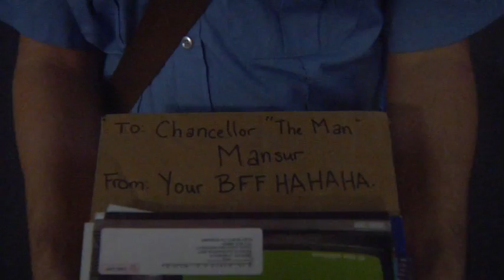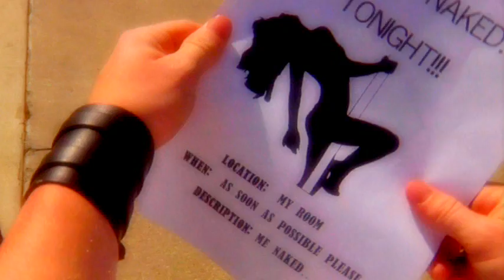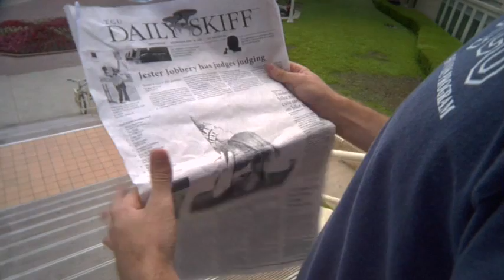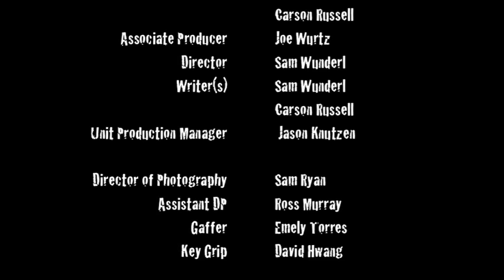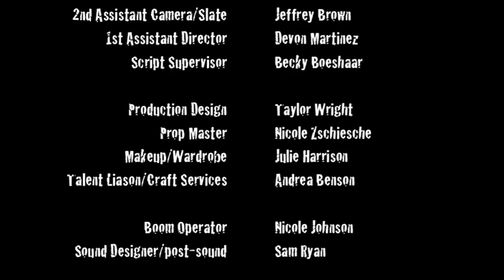Court Jester (2009)